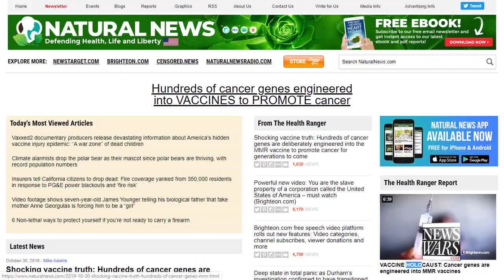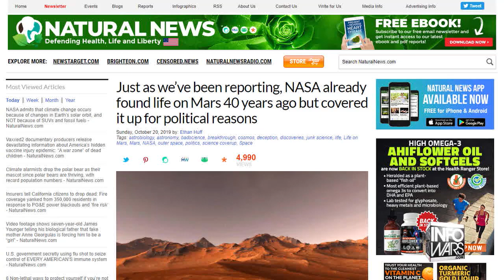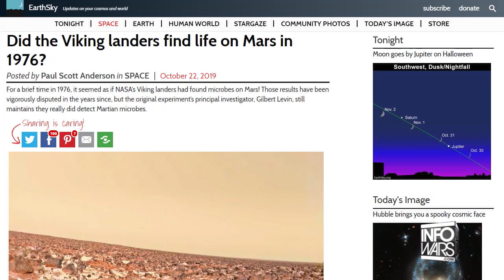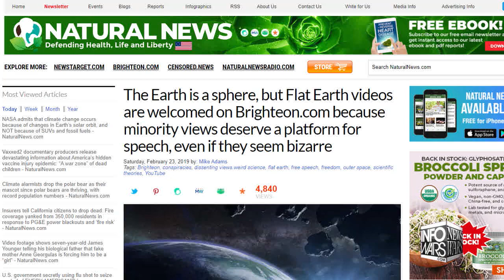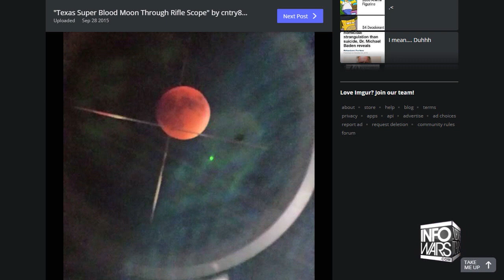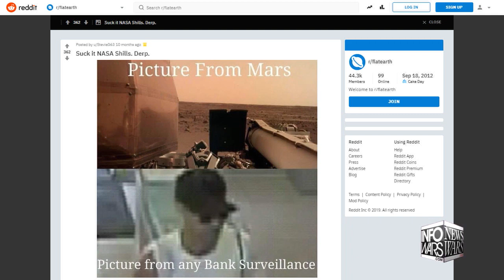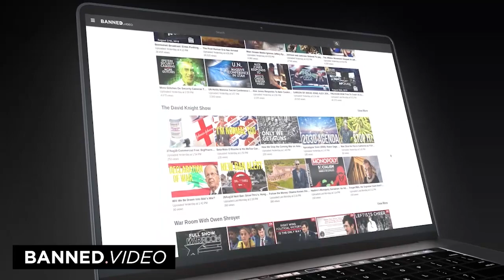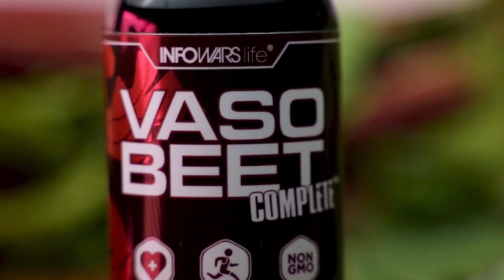What Flat Earthers Get Right And Wrong Mike Adams